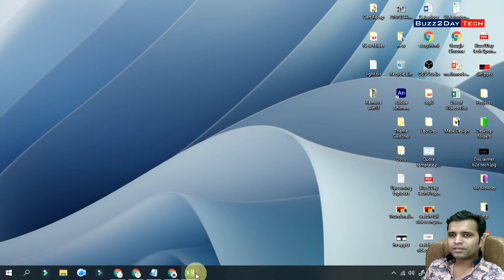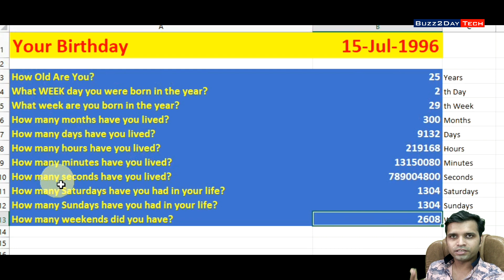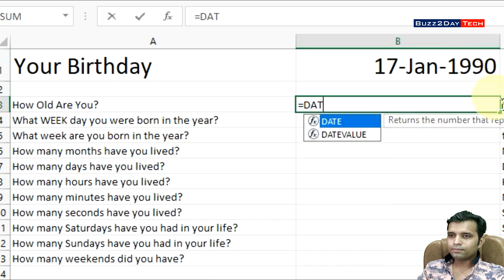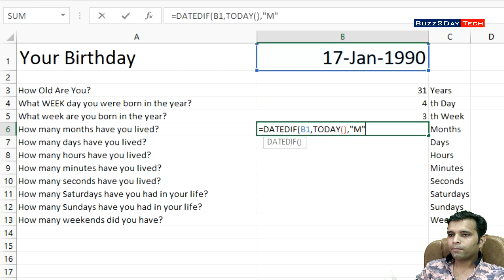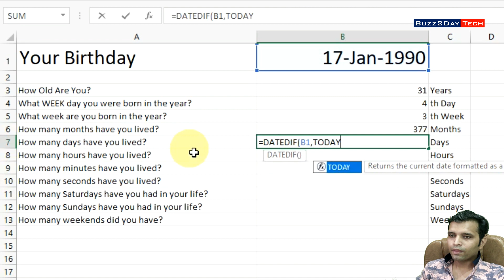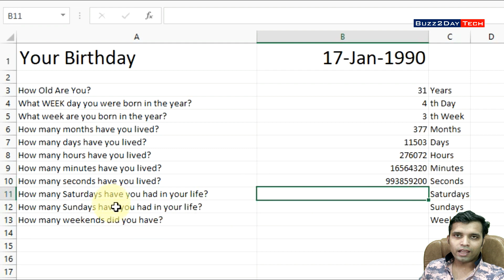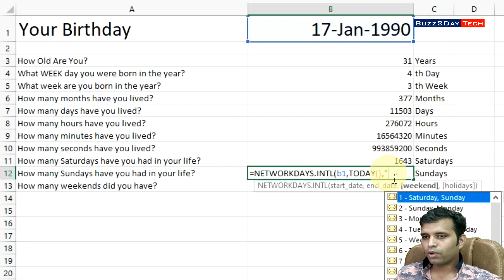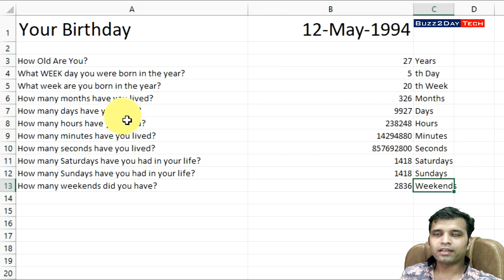Advanced Age Calculator in Ms Excel | Magic Excel Formulas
Gadget i use for Recording:
Camera: I am using Mobile Camera